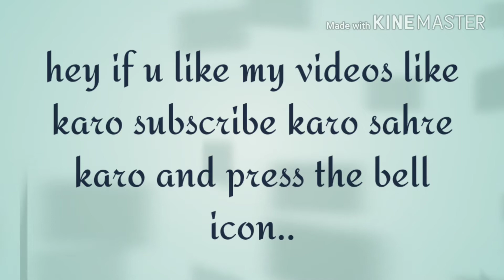Drawing Sameer Fuddy| sketch|Sid Art Attack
Bhuvan Bam is an Indian comedian, singer, and YouTuber. His Youtube channel, BB Ki Vines, has four million subscribers and over 560 million views. He has worked on web series like The Viral Fever and Happii Fi

Pencil used: Apsara

Sheet used: A4 Sheet

Please support our channel if u like our channel give likes to our video share our video and don't forget to subscribe our channel and press bell icon to get notifications.